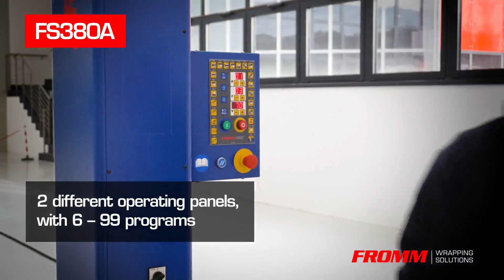FROMM FS380 a pallet stretch wrapping machine intro